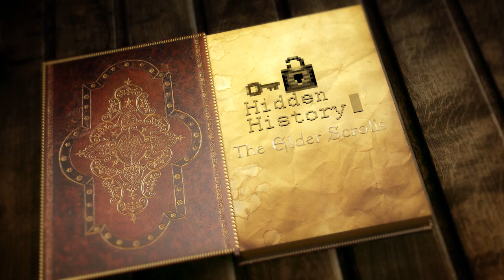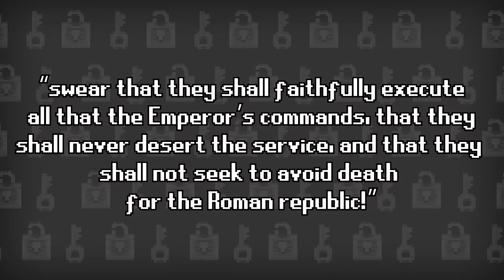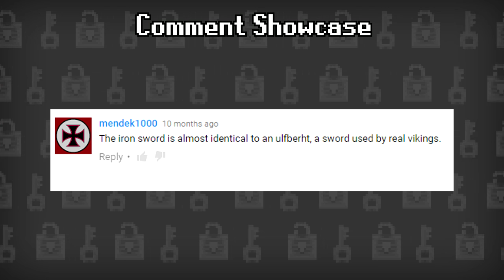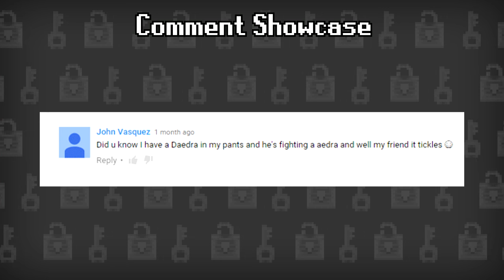Elder Scrolls - The Hidden History of the Imperials